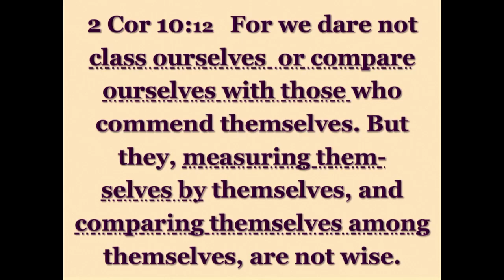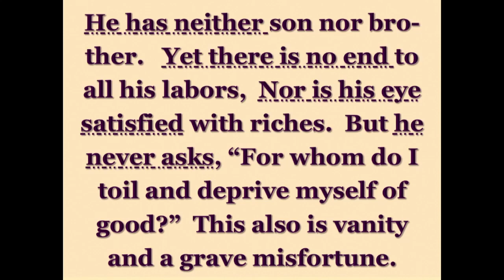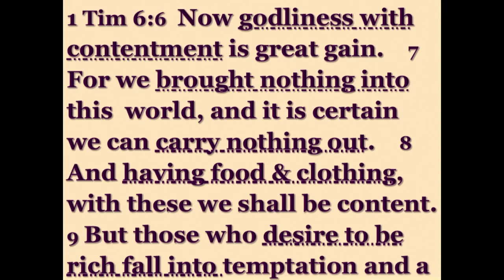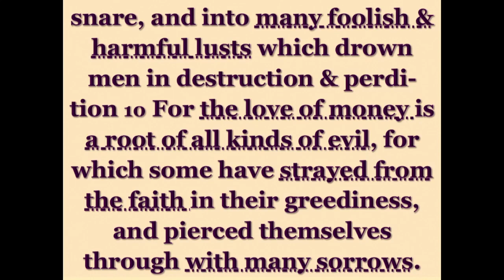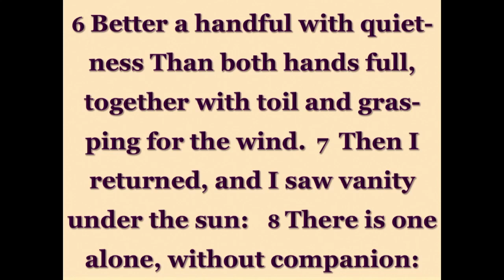11 14 21 AM Chasing the American Dream or Delusion! #10 in series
Message by Grandville Bible Church Pastor Tom Couch.  "From Despair to Hope" series - #10 in series.